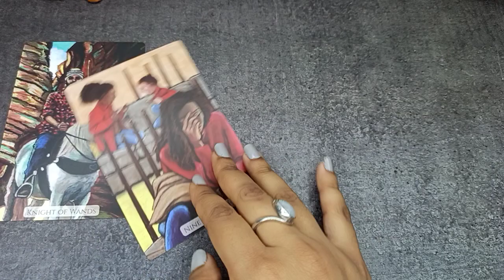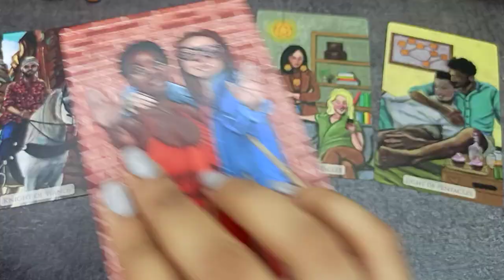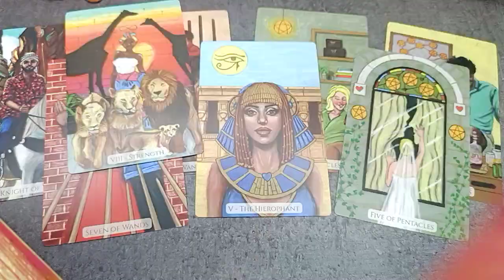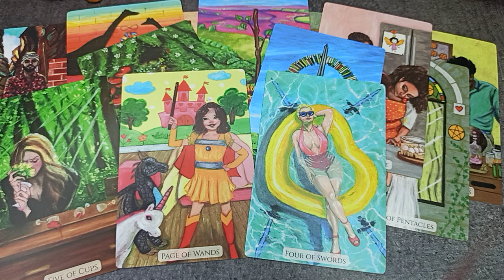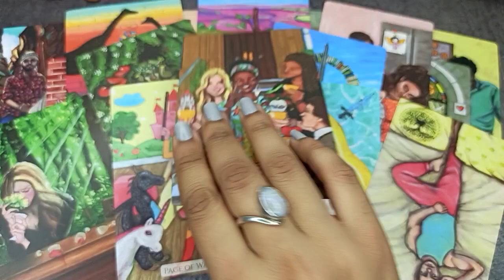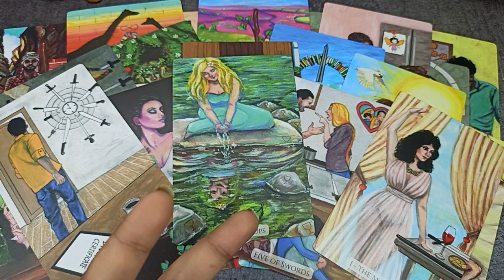LEO ♌ OCT- NOV - THEY WILL OPEN UP THEIR HEART IF YOU DO THIS! ❤️ ~ Tarot Reading